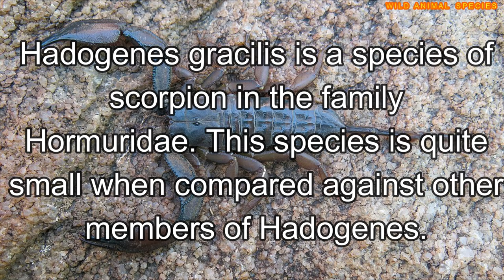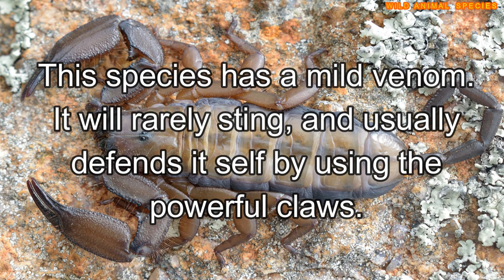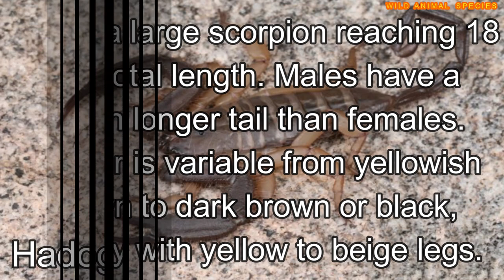All Hadogenes Genus / complete list of hadogenes Genus / scorpions in hadogenes genus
Hadogenes is a genus of African scorpions (including the world's longest, Hadogenes troglodytes). This genus is distinguished by its members who have an unusually flat overall appearance that allows them to quickly get in and out of the cracks and crevices that are generally abundant in their rocky habitats. Occurring in South Africa, Namibia, Botswana, Zimbabwe, and Mozambique. Members of the genus also have special claws on their tarsus, allowing them specialized maneuverability in their environments. The members of this genus have demonstrated an inability to travel across the sand and will perish in the heat when unable to find shelter for extended periods of time. The members of this genus are threatened by habitat loss due to mining as well and by poaching for the exotic pet trade